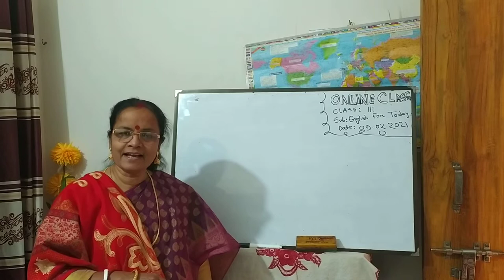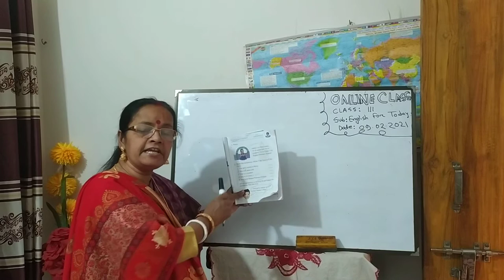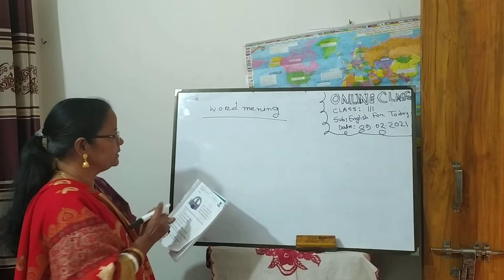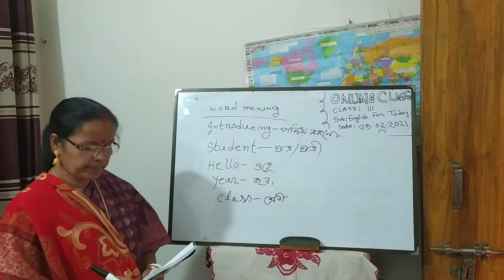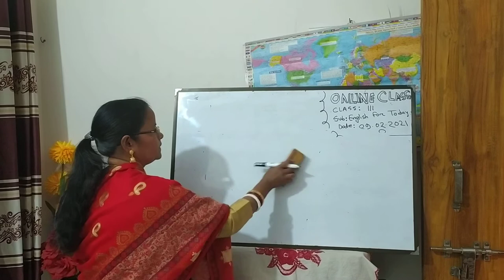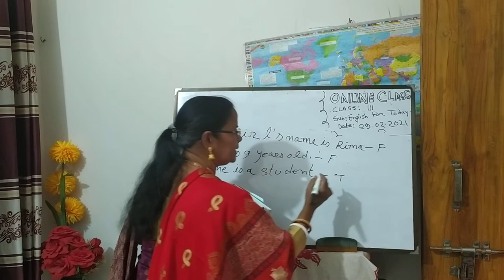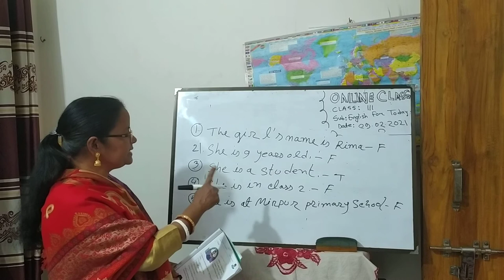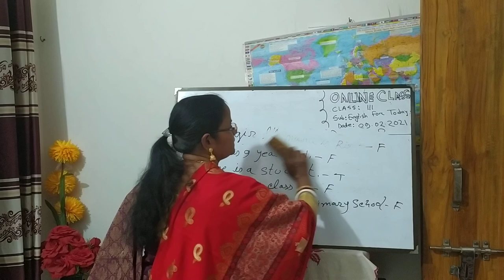ENGLISH FOR TODAY;CLASS:THREE,UNIT:1;LESSON :4&6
Dipti Rani
Senior Teacher
Sheikhdi Abdullah Mollah school and College